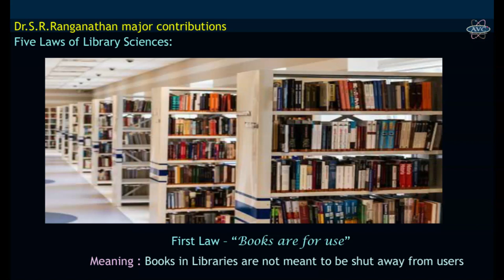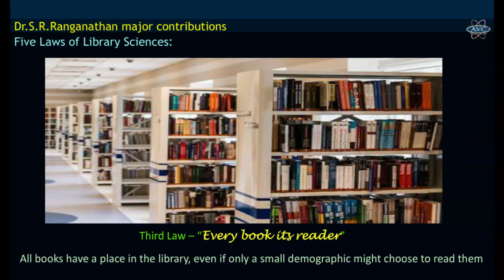National Librarain's Day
National Librarian’s Day
1.12th August is celebrated as “National Librarian’s Day” in India.
2.National Librarian’s Day is celebrated in remembrance of    Dr.S.R.Ranganathan,  National Professor of Library Science (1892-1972).  The legend has spearheaded Library development in India.
3.Dr.S.R.Ranganathan is regarded as “Father of Indian Libraries”, Father of “Library Science, Documentation & Information Science”.
4.Professor was born on 9th August, 1892 in Tamilnadu and completed his post graduation in Mathematics from Madras Christian College.
5.Dr.S.R.Ranganathan had been into teaching profession and taught mathematics. The Government Of India had bestowed Dr.S.R. Ranganathan with the award “Padhmasri” for his contributions to Library and Information Sciences.
6.In 1924 Dr.S.R.Ranganathan was appointed as University Librarian of University of  Madras.
7. Dr.S.R Ranganathan Contribution:-
         Five Laws of Library Sciences: First Law – “Books are for use”
Books in Libraries are not meant to be shut away from users.
 Second Law – “Every reader his or her book”
Librarians should respect that everyone is different and everyone has different interest regarding the books they choose.
 Third Law – “Every book its reader”
All books have a place in the library, even if only a small demographic might choose to read them.
 Fourth Law – “Save the time of the reader”
All patterns should be able to easily locate the materials they desire quickly and efficiently.
 Fifth Law – “A Library is a growing organism”
A Library is a growing organism means a Library should be a dynamic institution that is never be static in its outlook.  Books, methods and physical library should be updated over time.
Tim Berners  - Lee who is best known as inventor of WWW – “World Wide Web” had followed Dr.S.R.Ranganathan’s ideology.